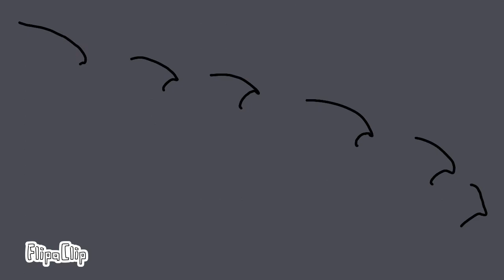toothless x light fury (part 2)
FlipaClip - Toothless x light fury